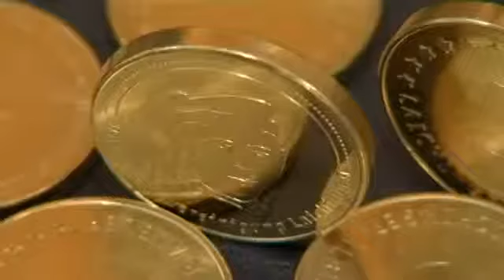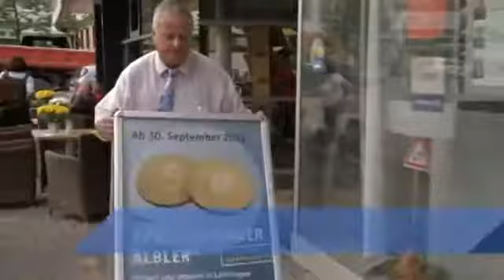laichinger aelbler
Im Interview Ursula Mangold von Babor-Beautyworld-Mangold aus Laichingen